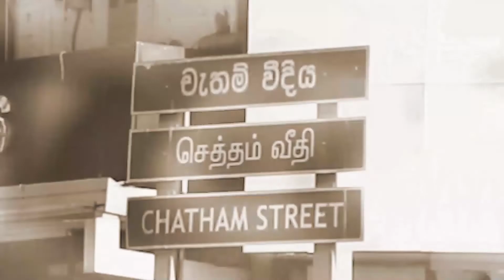විපක්ෂය ජන සභාව වනසයි! | Chatham Street News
Chatham Street News Chat  | 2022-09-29

පෝලිම් අවසන් කළ ලිට්‍රෝ ගෑස් ණය ගෙවීමත් අරඹයි !
විපක්ෂය ජන සභාව වනසයි !
ගාලුමුවදොර අරගලයට තවත් ජයග්‍රහණයක්

chathamstreet.news - Sri Lanka true news provider - trust your source. trust your decisions